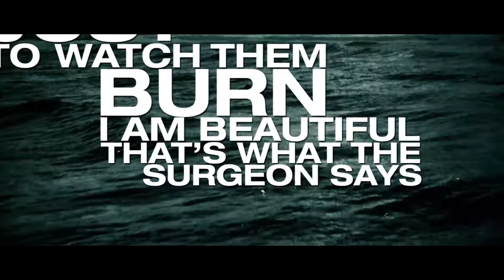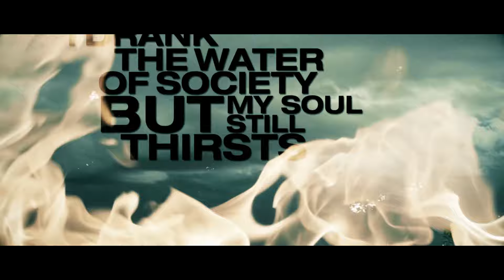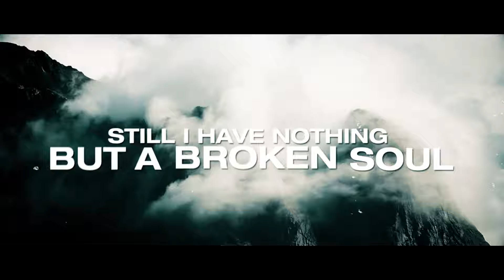Frank Needs Help - Mammon feat. Ryan Kirby (Official Lyric Video)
Lyrics:

They call me king
I've reached everything
Bow down before me and kiss my feet
King - I've reached everything
The mountains you climb are not as high as mine

I burn down dollars - Just to watch them burn
And I am beautiful - That's what the surgeon says
Women's skin is what I like to smell
They scratch my back and scream my name
Love me - Admire me
Your dreams are my reality

Lies - all lies
The truth is – I am dead inside
Broken
Weak

I drank the water of society but my soul still thirsts for more
And if I had everything they want to own
my heart would still be empty
Rescue me

Under pressure
Under pressure of ideals and performance expectations since my young years

I thought
I’ve reached everything
Still I have nothing but a broken soul
King
I've reached everything
Everything's nothing - I'm a slave of my "success"

I am a teacher who has never been taught
I am a father who has never been a son
I am a castle with closed doors
No one can see the inside
I was looking for the life everybody dreamed of
I found it, it's a nightmare